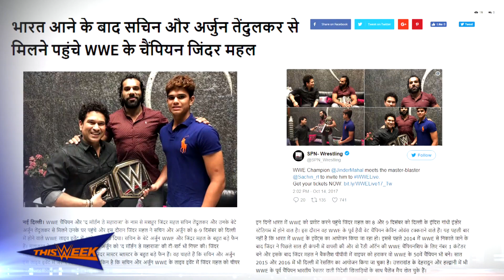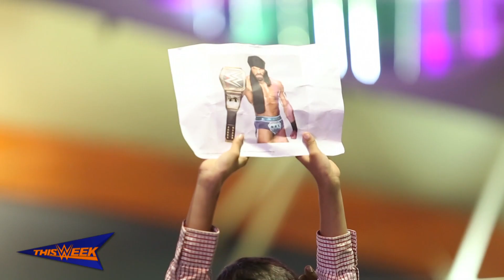Jinder Mahal "blown away" by amazing India visit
He's not the type who's easily impressed, but even The Modern Day Maharaja couldn't help but be enthralled by what he experienced during his recent visit home to Mumbai and New Delhi.